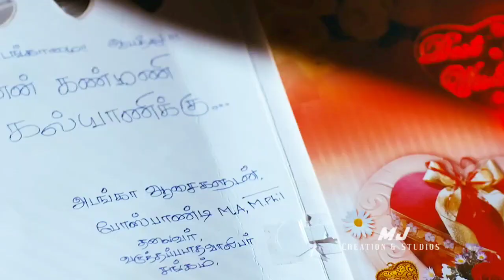Chocolate day Tamil WhatsApp status